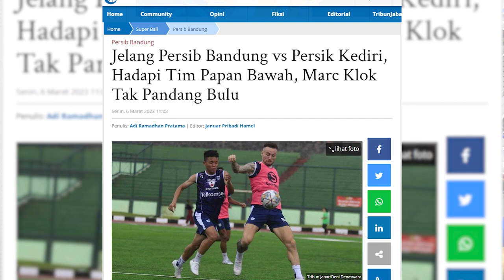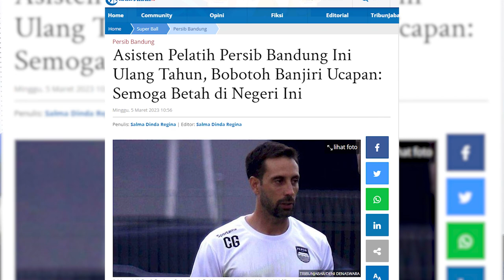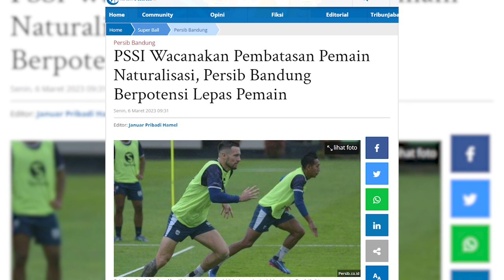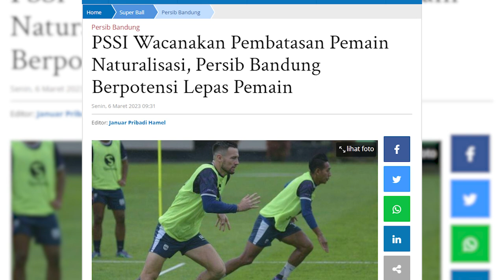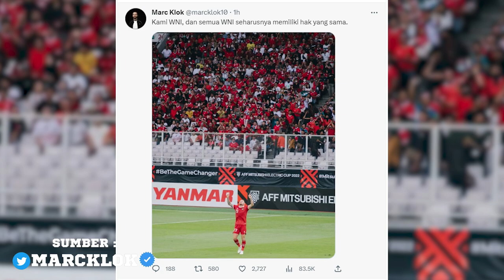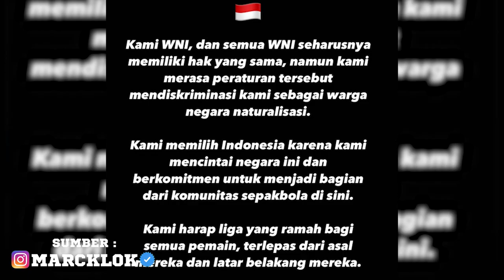Marc Klok : Kami WNI dan Semua WNI Seharusnya Memiliki HAK YANG SAMA! | PERSIB UPDATE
Host: Rheina, Riswan, Ginanjar
MCR: ARA, Didin
Cameraman: Danile AD
Video Editor: Imam